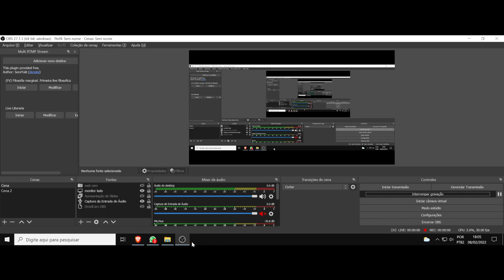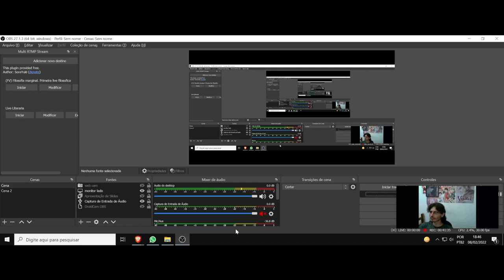(DC/22 02E) Aula 1. Eletiva (08/02). Apresentação geral do curso. A filosofia das palavras. Parte 2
(DC) Debate Complementar. Eletiva. A filosofia das palavras. Aula 1. Das turmas 1, 2 e 3.